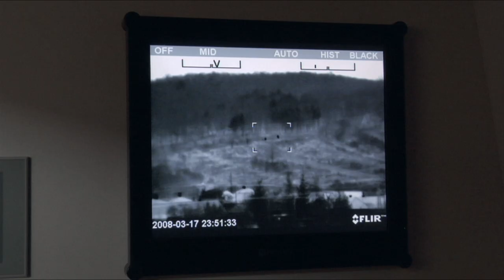Trailer LITTLE ALIEN - Nina Kusturica /// 2008 /// Dokumentarfilm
Sie sind Teenager, die allein und unter größter Gefahr aus den Krisenregionen der Welt nach Europa flüchten – in der Hoffnung auf eines: ein Leben zu haben. Hier angekommen, kämpfen sie für ein normales Leben und gegen ein System, das von ihnen verlangt, ihre Jugend einer ungewissen Zukunft zu opfern.

MIT: Nura Bishar, Asha Abdirahman, Jawid Najafi , Alem Ghamari, Ahmed Khodadadi, Achmad Abdirahman, Khalil Karimi, Juma Hassani, Zahra Ibrahim, Hishame Zair, Juma Karimi, José Palazón u.v.m.